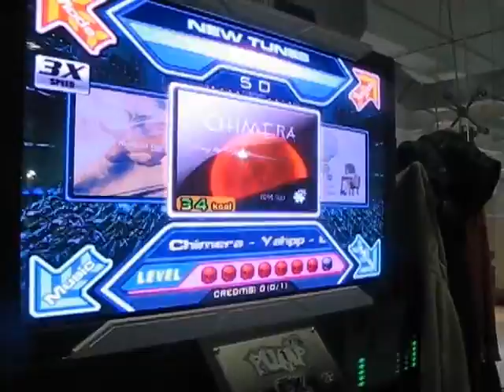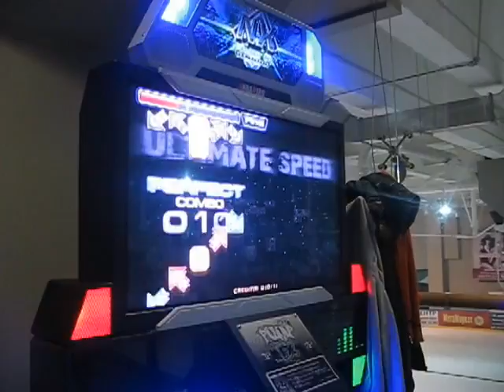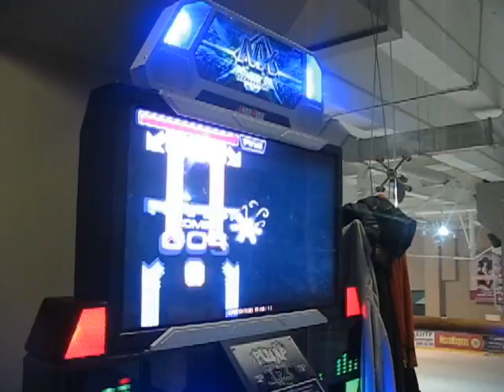Gremmie - Chimera CZ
Got A, yeah!